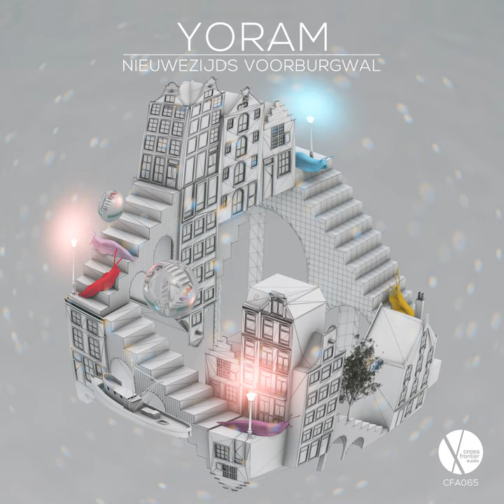Nieuwezijds Voorburgwal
Nieuwezijds Voorburgwal · Yoram

Associated Performer: Yoram
Composer: Joram Zijlmans
Music Publisher: Copyright Control